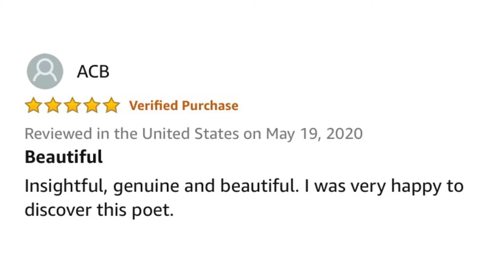Getting a Tree and a New Poetry Book? - Kira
Ig Main: @KiraBradleyGolt
ART: @WoofieCute
TWITTER: @WoofieCute - @KiraBradleyGolt - @RRAJewelry

SHOP LINKS

WoofieCute Art:

POETRY BOOK